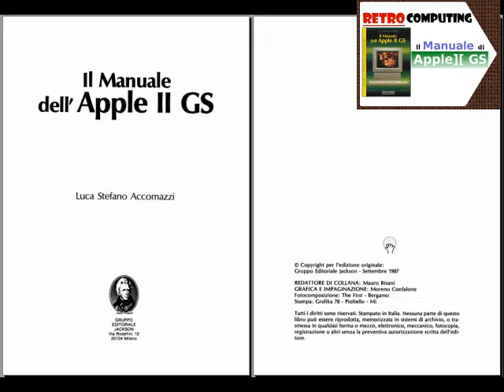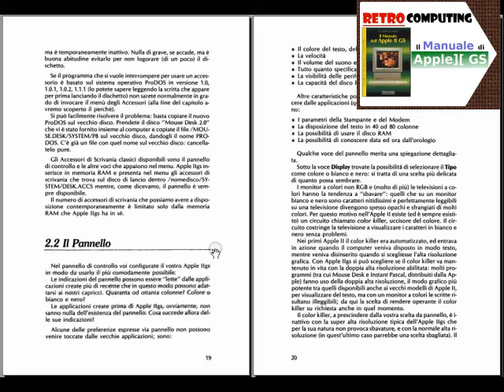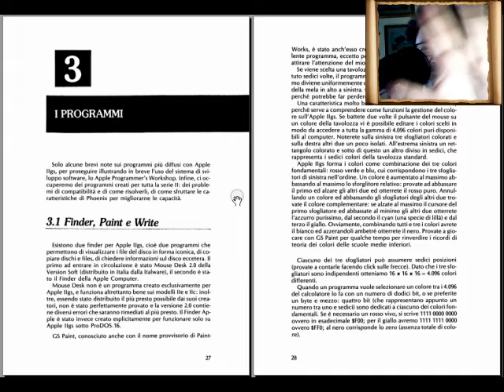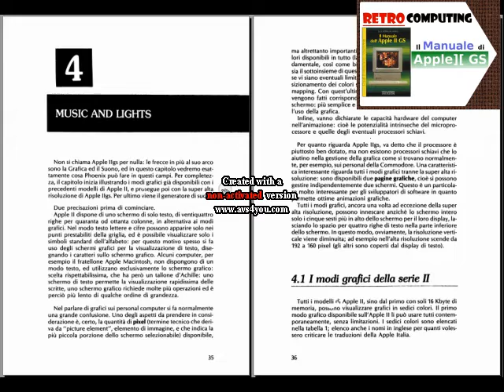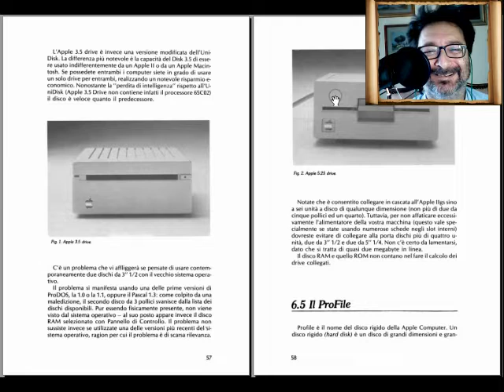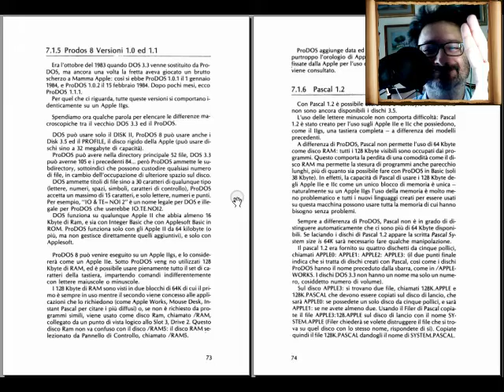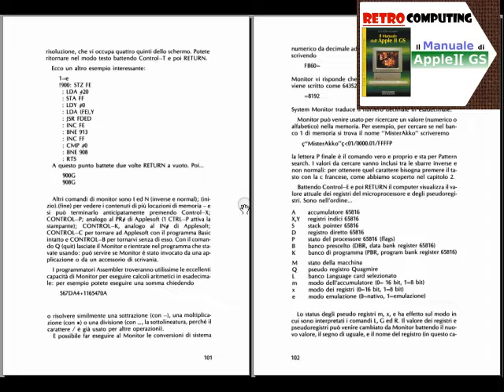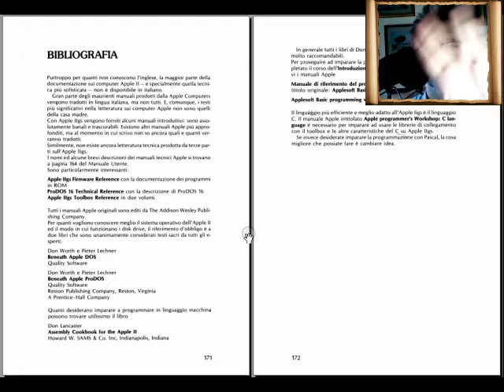Retro Manuali: il Manuale dell'Apple II GS di Mr.Akko - Fare Retrocomputing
esplorazione del manuale di Apple II GS di Mr.Akko

Il file è in Copyleft(BY-ND-NC)